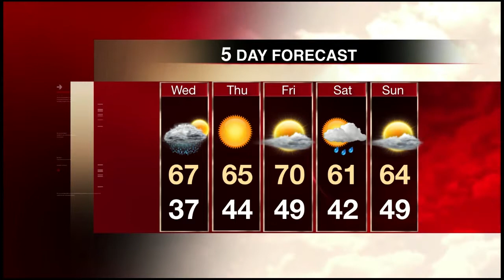Weather with Brittany Stocus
Grady Newsource Weather Reporter, Brittany Stocus, has the latest Northeast Georgia forecast. Tune in today at 5 p.m. for her full report.